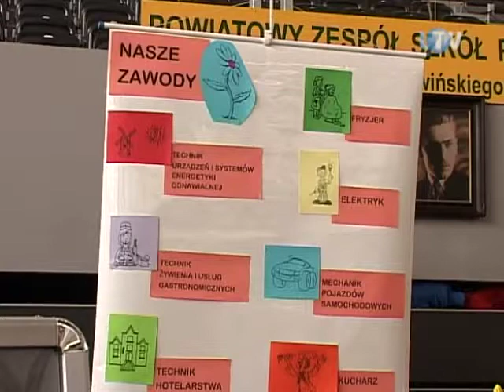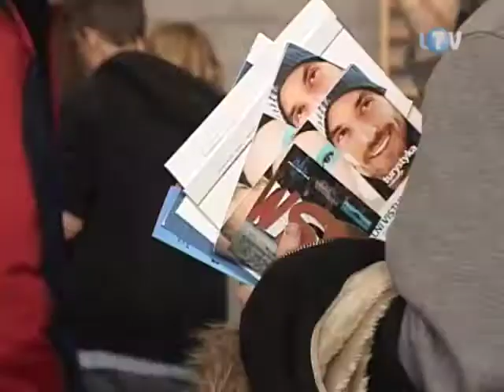Na targowisku wiedzy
Po udanym, ubiegłorocznym debiucie włodarze powiatowej oświaty poszli za ciosem. Dzięki temu we wtorek w legionowskiej Arenie zagościły II Targi Szkół Ponadgimnazjalnych i Wyższych. A na nich blisko trzydziestu wystawców, usiłujących sprzedać młodym ludziom pomysł na dostatnią przyszłość. Zapewniając ją przy okazji także sobie.